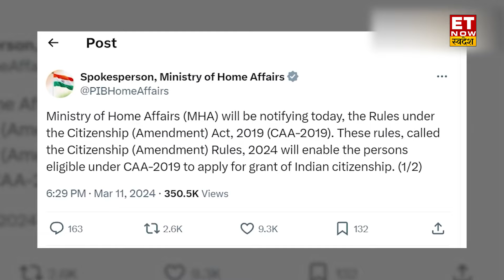CAA लागू होने के बाद शाहीनबाग का हो गया ये माहौल, देखें वीडियो ! Shaheen Bagh | Muslims | Swadesh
CAA Shaheen Bagh: Just before the announcement of Lok Sabha election dates, on March 11, the Modi government has implemented the Citizenship Amendment Act (CAA) across the country. Let us tell you that the CAA was passed in December, 2019 and later it was approved by the President. Approval was also given, but protests against it had started in many parts of the country. At that time, there was a large scale protest against CAA in Shaheen Bagh, Delhi, which continued for months. But now after about 3 years There is peace here after the implementation of CAA.

CAA Shaheen Bagh:लोकसभा चुनाव की तारीखों के ऐलान से ठीक पहले 11 मार्च को मोदी सरकार ने नागरिकता संशोधन अधिनियम CAA को देशभर में लागू कर दिया है.आपको बता दें कि CAA को दिसंबर, 2019 में पारित किया गया था और बाद में इसे राष्ट्रपति की मंजूरी भी मिल गई थी, लेकिन इसके खिलाफ देश के कई हिस्सों में विरोध प्रदर्शन शुरू हो गए थे.दिल्ली के Shaheen Bagh में उस दौरान CAA के खिलाफ बडे़ पैमान पर विरोध प्रदर्शन हुआ था जो महीनों चला था.लेकिन अब करीब 3 साल बाद CAA के लागू होने के बाद यहां शांति है.